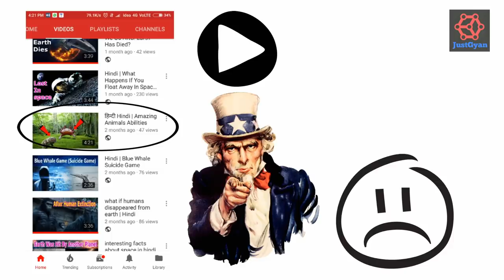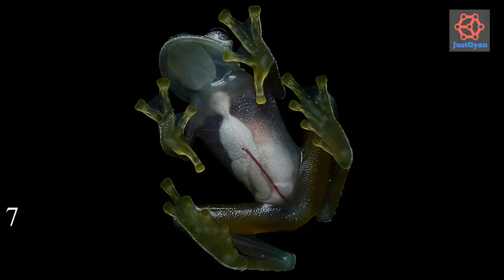Hindi |10 Amazing Transparent Animals In Hindi | JustGyan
There are many Transparent  creatures/animals  present in our earth, some are partially transparent and some are fully transparent. In this video, I will be talking about 10 amazing transparent creatures/animals in Hindi.

In facebook page, I regularly upload something interesting everyday.

1► Mnemiopsis leidyi, the warty comb jelly or sea walnut,  is a species of tentaculate ctenophore (comb jelly), originally native to the western Atlantic coastal waters. Three species have been named in the genus Mnemiopsis, but they are now believed to be different ecological forms of a single species M. leidyi by most zoologists.

2► Census of Marine Life researchers discovered this unusual transparent sea cucumber (Enypniastes sp.) in the Gulf of Mexico at 2,750 meters depth. It creeps forward on its tentacles pretty slowly, at around 2 centimeters per minute, while sweeping detritus-rich sediment into its mouth.

3► Greta oto is a species of brush-footed butterfly and member of the subfamily Danainae, tribe Ithomiini, and subtribe Godyridina. It is known by the common name glasswing butterfly for its unique transparent wings. While its wings look delicate, the butterfly is able to carry up to 40 times its own weight.

4► This transparent fish is a juvenile Surgeonfish. They're found in a wide range of waters including those around New Zealand. Believe it or not, it's the same species of fish as Dory from Finding Nemo/Dory! They can grow up to 30 cm (12 inches) long and are popular aquarium fish.

5► The European eel is a critically endangered species. Since the 1970s, the numbers of eels reaching Europe is thought to have declined by around 90% (possibly even 98%). Contributing factors include overfishing, parasites such as Anguillicola crassus, barriers to migration such as hydroelectric dams, and natural changes in the North Atlantic oscillation, Gulf Stream, and North Atlantic drift.

6► Vitreledonella richardi, also known as the glass octopus, is an incirrate octopus. It is the sole representative of the genus Vitreledonella and of the family Vitreledonellidae.Vitreledonella is a transparent, gelatinous, and almost colorless meso- to bathypelagic octopod found worldwide in tropical and subtropical seas with a mantle length (ML) up to 11 cm and a total length up to 45 cm in adults..

7► The glass frogs are frogs of the amphibian family Centrolenidae (order Anura). While the general background coloration of most glass frogs is primarily lime green, the abdominal skin of some members of this family is transparent. The internal viscera, including the heart, liver, and gastrointestinal tract, are visible through the skin, hence the common name is given as glass frog.

8► Kryptopterus vitreolus, known in the aquarium trade traditionally as the glass catfish and also as the ghost catfish or phantom catfish, is a small species of Asian glass catfish. It is commonly seen in the freshwater aquarium trade, but its taxonomy is confusing and was only fully resolved in 2013.

9► A salp (plural salps), salpa (plural salpae or salpas), is a barrel-shaped, planktonic tunicate. It moves by contracting, thus pumping water through its gelatinous body. Salp jet propulsion is one of the most efficient in the animal kingdom. The salp strains the pumped water through its internal feeding filters, feeding on phytoplankton.

10► The family Cranchiidae comprises the approximately 60 species of glass squid, also known as cockatoo squid, cranchiid, cranch squid, or bathyscaphoid squid. Cranchiid squid occur in surface and midwater depths of open oceans around the world.

Music Credits

Keep supporting.